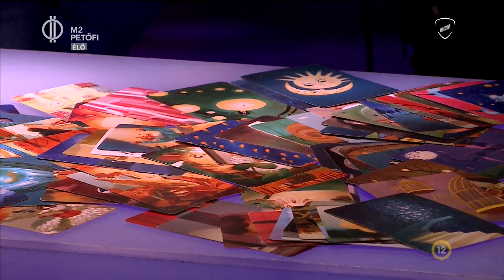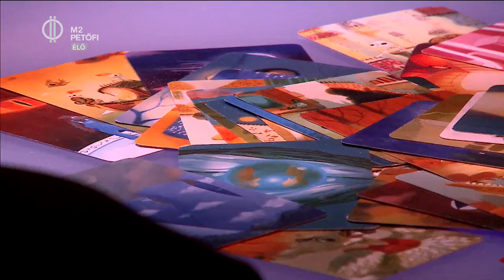Dixittel az önismeret útján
A Dixit társasjáték sokkal több, mint hétvégi kikapcsolódás a családnak. Túlmutat a szórakozáson és ha okosan használjuk, igazi önismereti gyakorlatokat végezhetünk vele és jobban megismerhetjük magunkat, családtagjainkat, barátaink félelmeit, önértékelését és megoldást találhatunk a sokszor felszínre sem törő problémákra. Vendégünk volt a témában Geraszkoné Kirchner Zsuzsanna pszichológus.